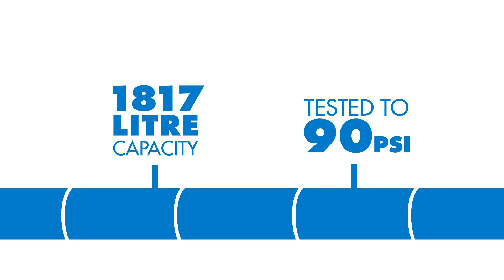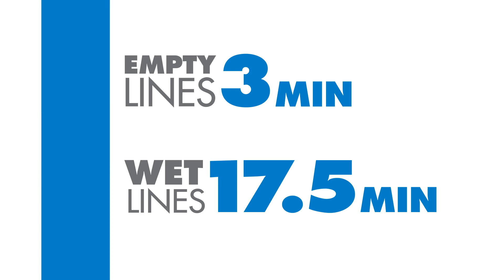Tank & Line Testing Technology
Learn more about our tank and line testing on our